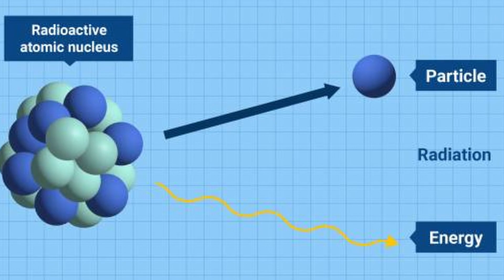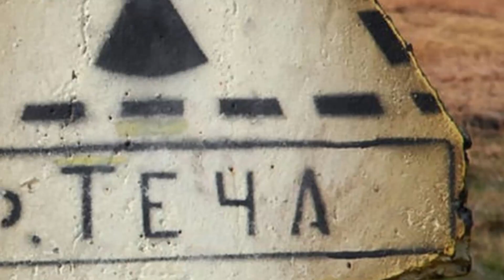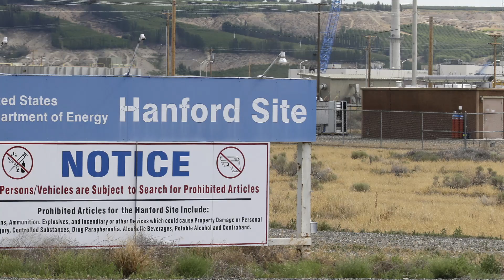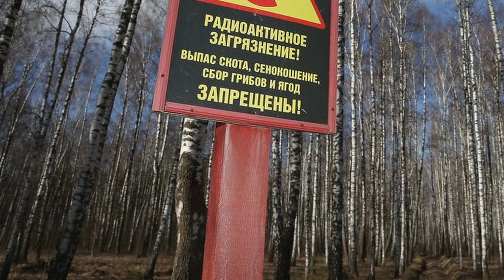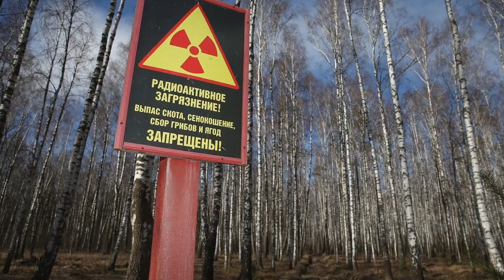Top 5 most radioactive places on earth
A radioactive place is an area or location where the levels of ionizing radiation are significantly higher than the normal background radiation levels found in the environment. Ionizing radiation is capable of ionizing atoms and molecules, which can potentially damage living cells and genetic material. It's important to note that ionizing radiation can come from various sources, including natural and man-made sources. Below is the list of the 5 most radioactive places on the earth:

5: Mayak Production Association, Russia
4: Hanford Site, USA
3: Sellafield, United Kingdom
2: Fukushima, Japan
1: Chernobyl Exclusion Zone, Ukraine

At Knowkite, you'll gain access to fact-based videos related to engineering, history, science & technology, entertainment, general knowledge, current affairs & expert’s insights about various developments that are occurring around the world.
Let’s join us on this exciting journey of staying informed about what had happened & what is going on in this world. Together, let’s learn about ourselves & our surroundings.